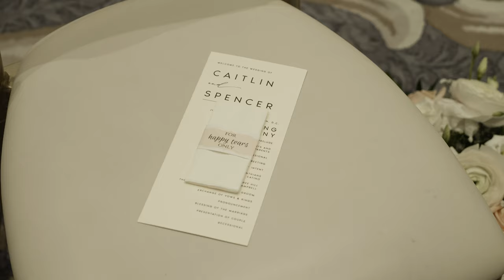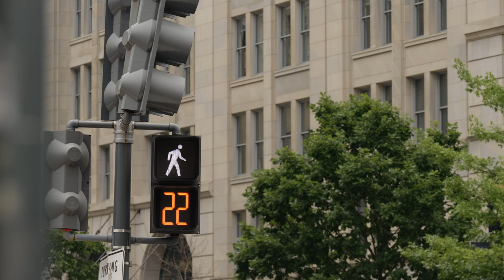You Hold In Your Hands The Magic of A Wonderful Life - Waldorf Astoria Wedding (Washington D.C.)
MB01QPIUK4ILZKZ
MB01KJBHVTWZGHY